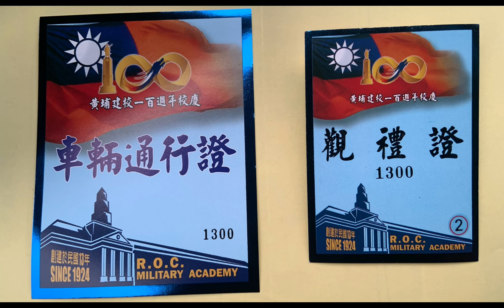陸軍官校黃埔百年校慶 R.O.C. MILITARY ACADEMY 黃埔老兵 官校學生 同場踢正步成絕響～（新、舊正步精簡版）顧立雄宣布 日後國軍及軍校生不再踢正步